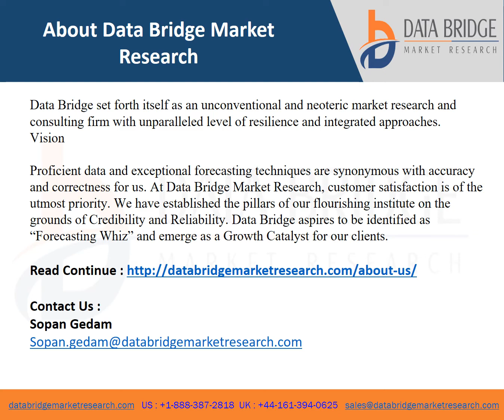Global Integrase Inhibitors Market video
The Global Integrase Inhibitors Market will grow at a CAGR of 5.90% during the forecast period of 2022 to 2029.
Integrase inhibitors (INIs) are the most new class of antiretroviral medications to be approved to treat HIV infection. They are quickly becoming standard treatments for both HIV naive and substantially pre-treated patients.